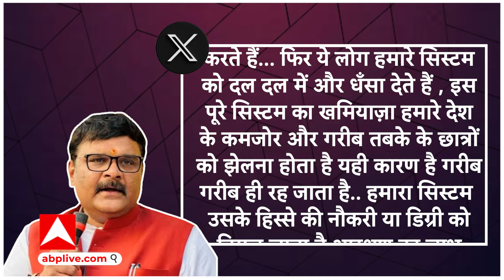UP Politics: लोकसभा चुनाव में BJP की हार का बहुत बड़ा कारण सुब्रत पाठक ने बता दिया, जानें क्या है?